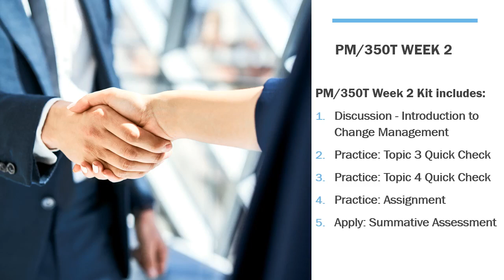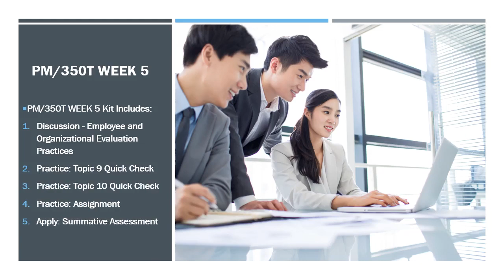PM/350T Organizational Project Management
PM/350T Brand NEW 2022/2023 UOP Tutorials JUST UPLOADED!

PM/350T Week 1 Kit includes:
Discussion - Principles of Organizational Communication
Practice: Topic 1 Quick Check
Practice: Topic 2 Quick Check
Practice: Assignment
Apply: Assignment

PM/350T Week 2 Kit includes:
Discussion - Introduction to Change Management
Practice: Topic 3 Quick Check
Practice: Topic 4 Quick Check
Practice: Assignment
Apply: Summative Assessment

PM/350T Week 3 Kit includes:
Discussion - Change Management from Start to Finish
Practice: Topic 5 Quick Check
Practice: Topic 6 Quick Check: Initiating Phase
Practice: Assignment
Apply: Assignment

PM/350T Week 4 Kit includes:
Discussion - Creating and Implementing Learning and Development Initiatives
Practice: Topic 7 Quick Check
Practice: Topic 8 Quick Check
Practice: Assignment
Apply: Summative Assessment

PM/350T Week 5 Kit includes:
Discussion - Employee and Organizational Evaluation Practices
Practice: Topic 9 Quick Check
Practice: Topic 10 Quick Check
Practice: Assignment
Apply: Summative Assessment

PM/350T Week 1 Apply Assignment

Mainstreet Communities, LLC (Mainstreet) is a multi-family and mixed-use developer that creates apartment buildings. Some of its developments include live-work and commercial office spaces and some have retail stores and restaurants on the ground floor. Mainstreet is a privately held company. The owner, Jordan Amari, has asked that the development team repurpose the square footage in an existing building to include a climbing gym. The expense of this change cannot be justified economically and this same square footage could be used for additional apartments and rental income, but Mr. Amari has always wanted a climbing gym. As the project manager of this project, what project selection method do you recognize this to be?
Global Systems in Proximity, Inc. (GSP) is a software company that is developing a brand-new indoor positioning technology that the company expects to be disruptive in the industry. GSP expects to be awarded several patents on this technology. As the project manager, you know that this is what type of project?
Mainstreet is about to purchase a new ERP system that will be used by several internal departments (leasing, development, accounting, and administration) as well as key vendors. Each of these departments and stakeholders will allocate fractional resources to help define and configure this system. As the vice president of Operations, you will hold the title of PM and lead this installation and training. What type of project management structure do you feel is the best fit for this project?